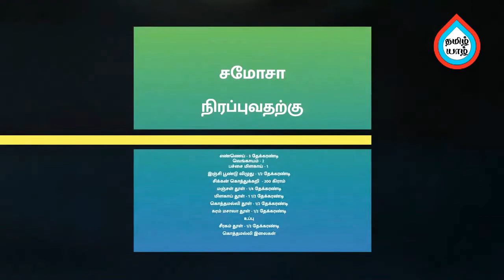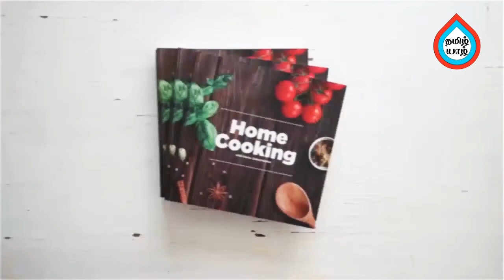chicken samosa recipe in tamil | சிக்கன் சமோசா செய்வது எப்படி | How To Make Chicken Samosa in tamil